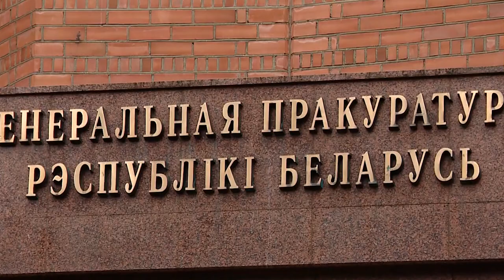Покорение Москвы!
Первое место среди 10 стран и 22 000 работ на международном антикоррупционном конкурсе взяла наша коллега Кристина Айриянц. Она же ведущая криминальной программы Сирена.